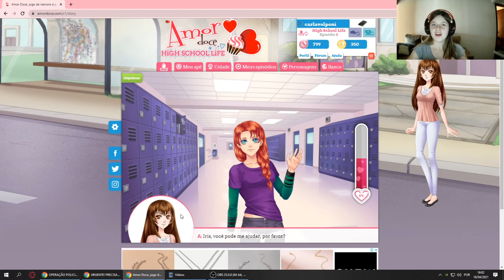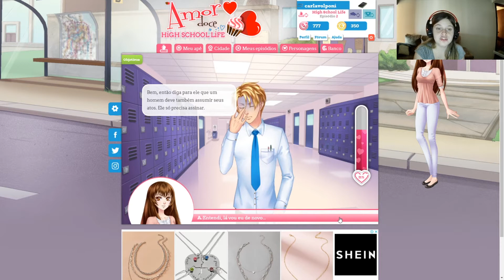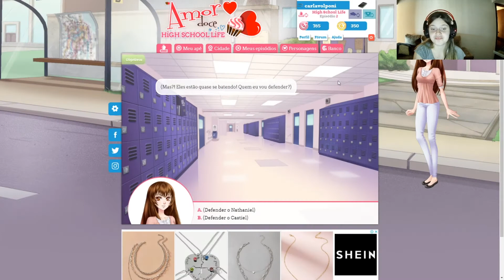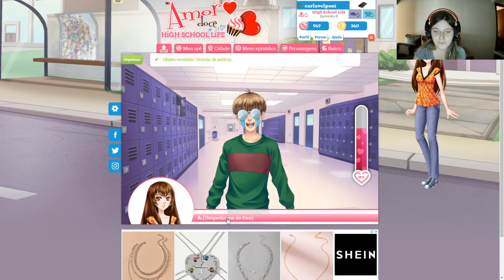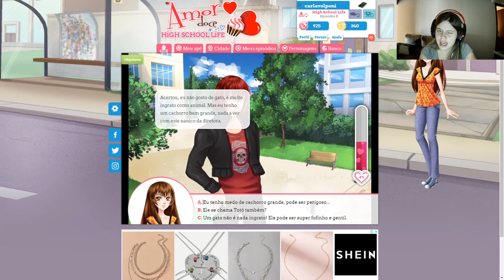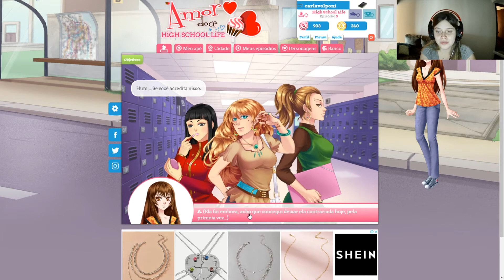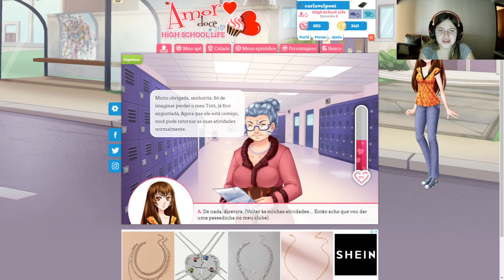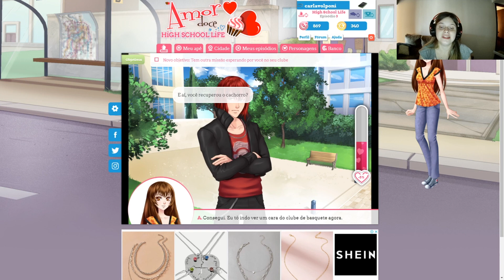EU PROTEGI O MEU CRUSH - AMOR DOCE #2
OII PESSOAL NO EP DE HOJE PROTEGI O NATHANIEL NUMA BRIGA COM O CASTIEL NO AMOR DOCE, ESPERO QUE VOCÊS GOSTEM!!!

💜Sonhos podem virar realidade basta você acreditar e ter fé que irá realizar